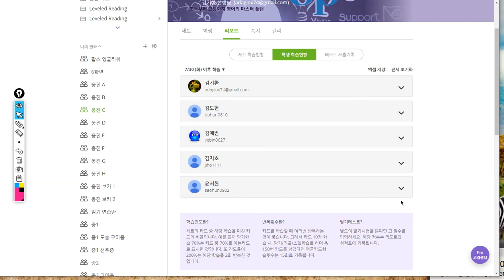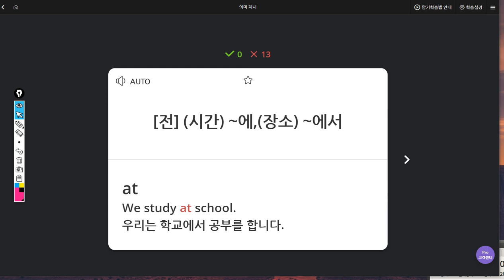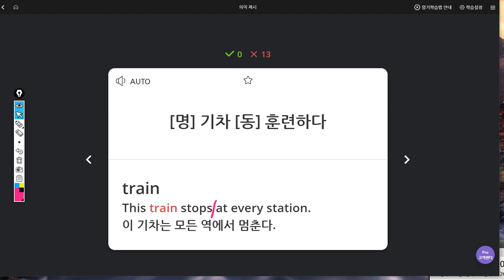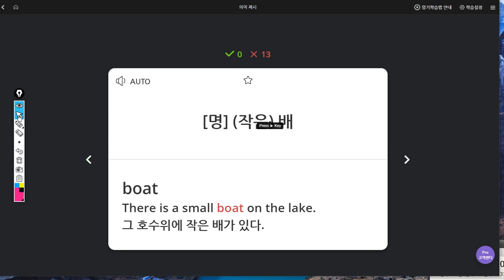윤서현 2019 08 07 일대일